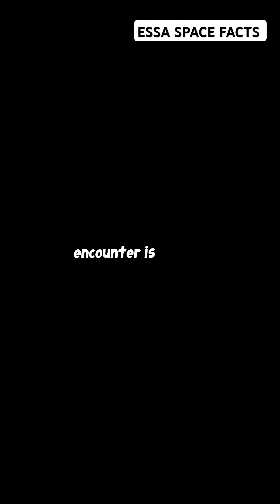NASA's Solar Daredevil Epic Sun Dance#fps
NASA's daring Parker Solar Probe has made its second close flyby of the Sun, and it’s nothing short of epic! This incredible spacecraft is designed to uncover the secrets of our star, pushing the limits of what we know about solar science. Join us as we explore how Parker survives extreme temperatures and intense solar radiation, all while revolutionizing our understanding of the solar system. With captivating stock footage and engaging subtitles, you'll experience this solar dance like never before!

OUTLINE:

00:00:00 NASA's Solar Daredevil: Parker's Epic Sun Dance!